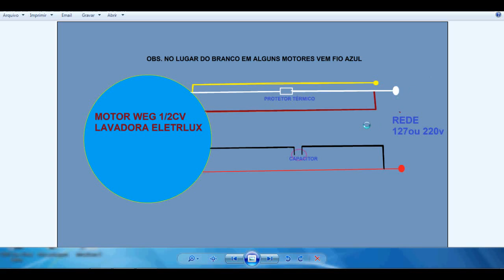Como Ligar Motor Weg 5 Fios Lavadora Eletrolux